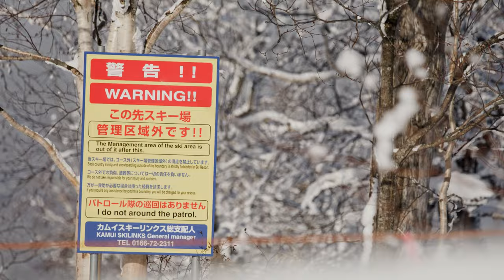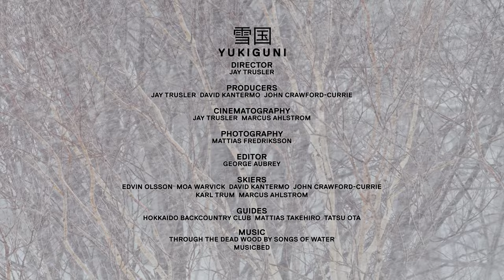Yukiguni — Snow Country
"A lifelong journey to devoting yourself to one skill"

The northernmost island of Japan, Hokkaido, is also known as Yukiguni, or snow country. Half Japanese and half Swedish, Mattias Takehiro tells his story of why he never wants to leave the island.

Film by — Jay Trusler
Photo by — Mattias Fredriksson
Cover art by — Minoo Crawford-Currie
Starring — Mattias Takehiro, Edvin Olsson, Moa Wärvik, Karl Trum, Marcus Ahlström, David Kantermo, John Crawford-Currie, Stina Brage and Tatsu

𝗥𝗘𝗟𝗔𝗧𝗘𝗗 |  Seki-Onsen, Japan
Japan’s oldest ski area is as genuine as they come

𝗥𝗘𝗟𝗔𝗧𝗘𝗗 | Niseko, Japan
Hokkaido’s most prominent powder destination is slowly but surely growing into its bigger costume.

At Stellar Equipment, we create high-performance outdoor equipment using the best materials and factories in the world. Innovation, quality, transparency, sustainability, and long-term commitment define us.